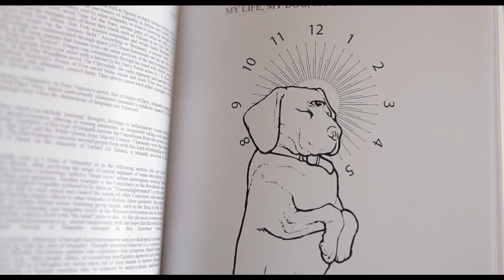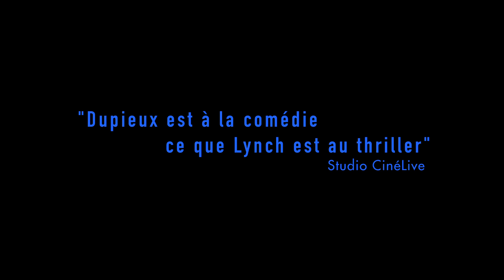WRONG - Bande annonce VOST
Un film de Quentin Dupieux, au cinéma le 5 septembre

Dolph a perdu son chien, Paul.
Le mystérieux Master Chang pourrait en être la cause. Le détective Ronnie, la solution.
Emma, la vendeuse de pizzas, serait un remède, et son jardinier, une diversion?
Ou le contraire. Car Paul est parti, et Dolph a perdu la tête.